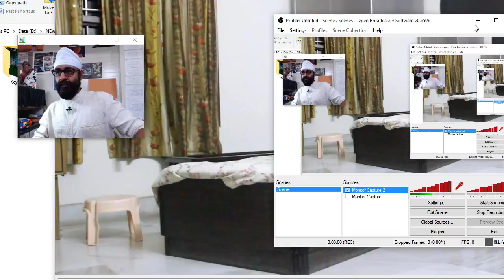Training Session - Navjot - Stage 4 - Ex 1 - Video Planning - review01 (Hindi)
Online and On location options available. Its a 9 to 15 months program.